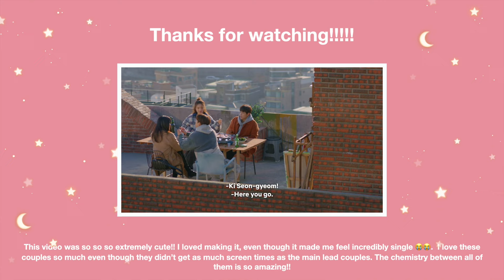Second Lead Couples in K dramas I adore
These are some of my favorite second lead couples from dramas I have recently watched or re watched. I love these couples so much they all had such amazing chemistry and were so fun to watch. These are some of the cute moments between the couples 💕💕